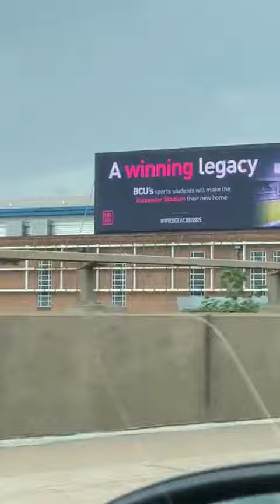ON THE ROAD TO BIRMINGHAM.UK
WE SMOOTH WAY TO BIRMINGHAM NO TRAFFIC, BUT YOU NEED TO FIND THE RIGHT TIME FOR TRAVELING TO BIRMINGHAM ENGLAND.